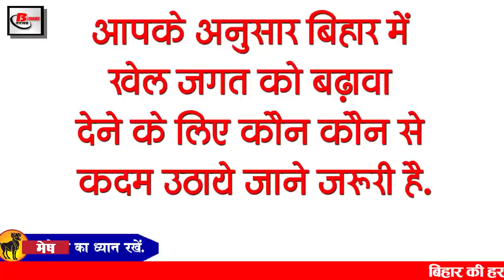Latest Bihar Evening news of 23 Jan on Indian railway,JDU,Bihar Weather, Sapna Chaudhary,Rabri devi.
Latest today Bihar evening news of 23 January on Indian railways, JDU, PatnaMunicipalCorporation, Bihar Weather, Sapna Chaudhary,Rabri devi.

1. Voters ID card will be available to voters on February 1
2. Railway will transport your berth from home to other city
Yatraigan Please pay attention that passengers traveling by train will now get rid of the worry of transporting salmon from home or transporting it from station to salmon house.

3. JDUtripura will now expand in Tripura
JDU has taken the responsibility of fulfilling the dreams of Gandhi JP Lohia Ambedkar and Karpoori on its shoulders, it is not us but JCU national president RCP Singh.
4. There was a protest against the increase in the proposed holding tax
PatnaMunicipalCorporation had decided to increase the holding tax by 15 percent, now the politics of protest has started, RJD activists have taken out a protest march on the excise tax of the Municipal Corporation. Struggling with financial constraints, the Municipal Corporation is now becoming stronger against those who do not collect tax.
5. Bihar in the grip of cold wave
In Bihar, frost has been continuously seen, not only this, the frost has also increased the problems of the people of Patna. According to the meteorologists, the residents of Patna are expected to get no relief from the frost, in the capital Patna, along with the frost, people are feeling disturbed by the thick fog.
6. Chief Minister Nitish Kumar to lay foundation of many big projects in January

7. Now such old commercial and private vehicles will not be operational
The government is making every effort to make Bihar pollution free.

8. TET candidates meet Deputy Chief Minister
9. Sports activities will start in Bihar after about a year

10. RabriDevi wept looking at Lalu in Rims
11. PatnaHighCourt raised questions on reinstatement of teachers
12. Preparations started for camp in 27 districts for matriculation and inter examination
13. Today we will talk about Sandeep Dus in Bihari Birthday Special

14. JDU leader asked questions to Tej Pratap

What are the steps that need to be taken to promote sports in Bihar.